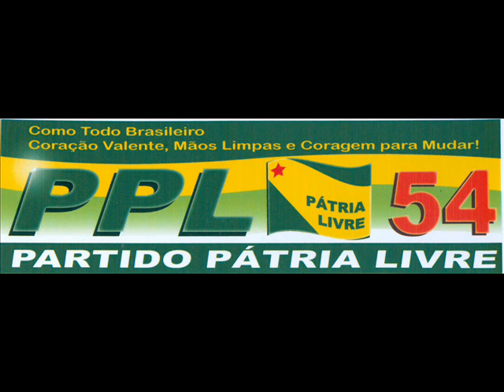Toque para celular PPL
Para os companheiros do PPL.
Vamos usar como toque dos nossos celulares.